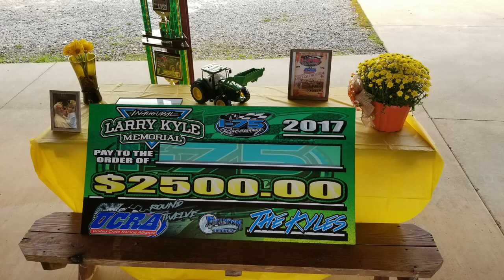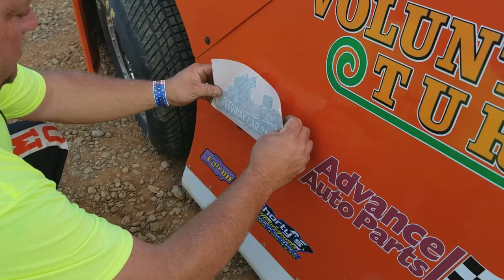Crate Late Model Feature - UCRA - 10-7-17 I-75 Raceway